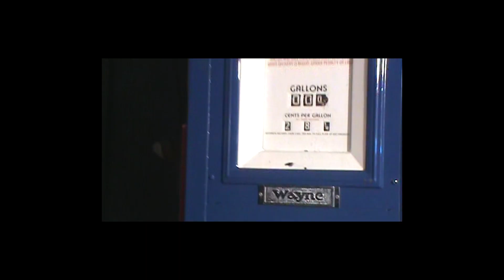Introducing the 2023 FC Tulsa Route 66 and Interstate Kits